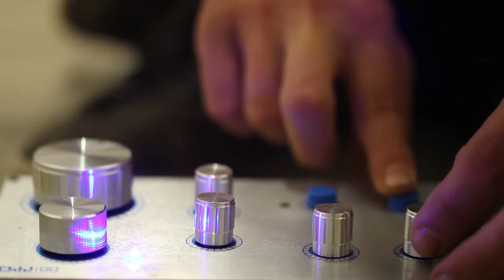בלוק - סשה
בלוק זו סדרת כלי נגינה אינטואיטיביים, פשוטים וניידים, בעלי זהות מקומית.

מתוך פרוייקט הגמר בתקשורת חזותית בצלאל 2016
בהנחיית רונאל מור.

Final Project
Advisors : Ronel Mor
Bezalel : Visual Communication department, 2016.